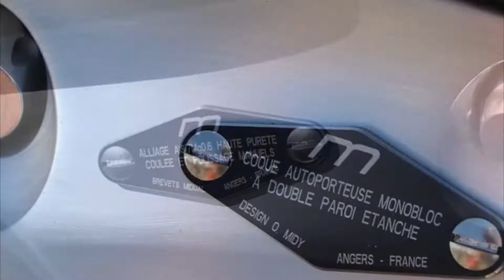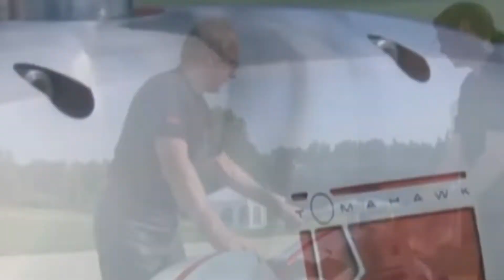Las 10 MOTOS MÁS CARAS del MUNDO 2023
¿Cuál es la moto MÁS CARA del Mundo? 💎 En este video, te presentamos las 10 motos más caras que existen, verdaderas obras maestras de la ingeniería y el diseño. En esta lista descubrirás cuanto vale la moto más cara del mundo y las motos Más CARAS y LUJOSAS. ¿Cuánto cuesta un moto de Moto GP? ¡Explora con nosotros y siéntete inspirado! 🏍️💎

Nos vemos!!! Si llegas al final del video eres un verdadero apasionado de las motos, ¡Te lo mereces!!

Y si estas leyendo esto significa que perteneces al 1% de la gente que se lee las descripciones de los videos HASTA EL FINAL, déjame un comentario con un emoji de moto 🏍️ , si veo muchos subiré más videos!!! 😃